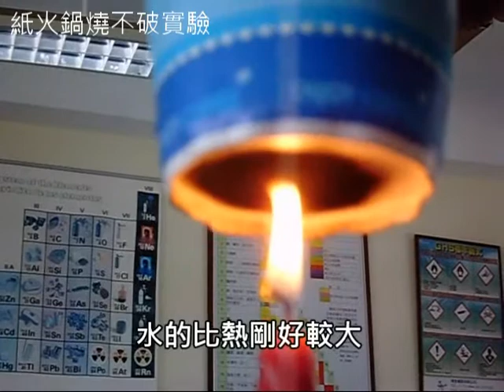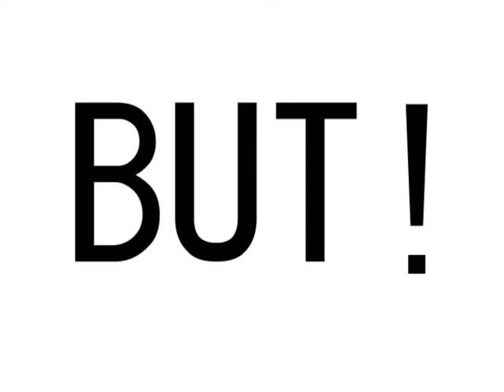103 鼓山高中科學短片( 紙火鍋燒不破)